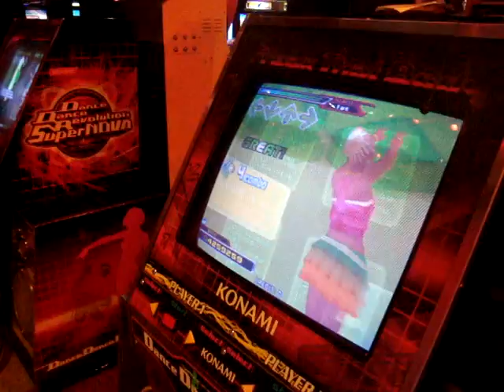Mari - Matsuri Japan - DDR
Mari jogando DDR pela primeira vez! =D